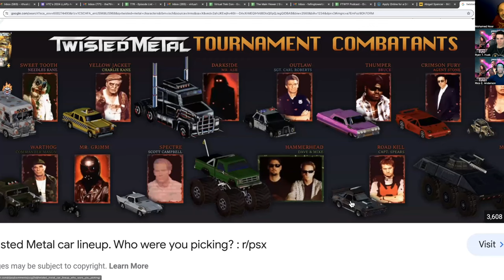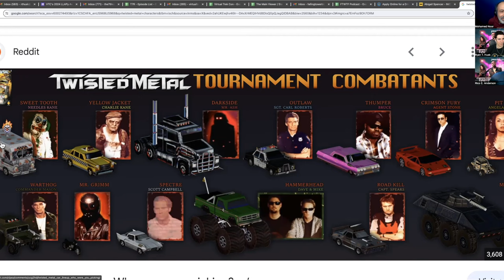Watch the First "Twisted Metal," with Actor, Rico E. Anderson | WTF #205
A nerd, a scientist, and an actor review and react to the first episode of "Twisted Metal," on Peacock.

Special guest: Actress, Rico E. Anderson.

Watch the First is Falling Tower's new podcast, where we watch, review, and share our reaction to the first (pilot) episode of our favorite and your favorite television shows.